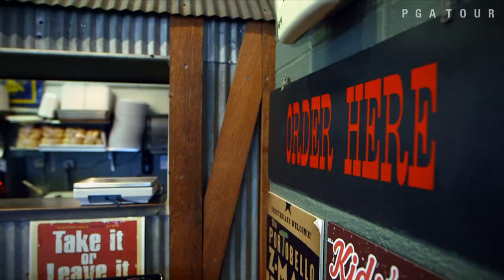Robert Streb at home and on the course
Robert Streb has had a remarkable 2014-15 season, spending 27 weeks inside the top ten of the FedExCup Standings, due to top finishes and a breakout win at the 2015 McGladrey Classic. .